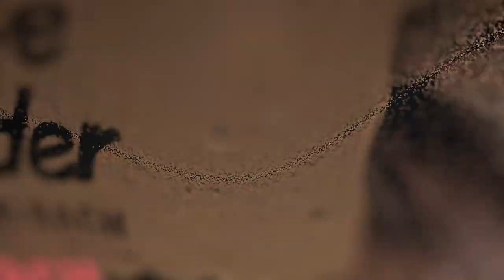Huxi Bach Teaser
Nye Tider.

Det er nye tider for Huxi Bach. Han har fået tvillinger, og livet har ændret sig radikalt. Alt er nyt og alt er forvirrende.

Hvordan får man startet to børn på den rigtige måde? Hvordan undgår man at de bliver psykopater? Og hvad med deres kønsidentitet? Skal de være drenge eller piger eller en af de andre 74 kønsidentiteter, der efterhånden findes. Og kan man egentlig skrive en kærlighedssang til en omnikønnet?

Samtidig er det som om hele samfundet opfører sig mere og mere bizart.

Bankerne snyder og svindler uden at nogen gør noget.

Pengene fosser stadig ud af SKAT.

Og så kom coronavirus. Og med den, hamstring af toiletpapir og folk, der begyndte at stjæle håndsprit på hospitalerne.

Det er virkelig nye tider for Huxi Bach.

Tajmer Booking & Management er officiel booking og management for Huxi Bach.

LinkedIn @Tajmer Booking & Management